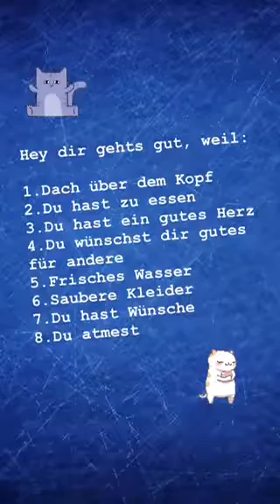Tagesinput - 5.9.18- Kindergeburtstage, was da nicht alles ausgegeben wird